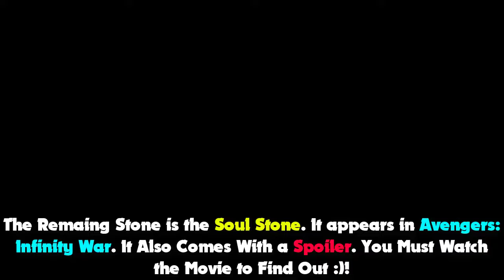Avengers End game Marvel All infinity stones scene in hindi|| Latest 2019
Avengers
Marvel
Infinity stones
facts
All infinity stones scene  in full hd
created by :-Anand Raj